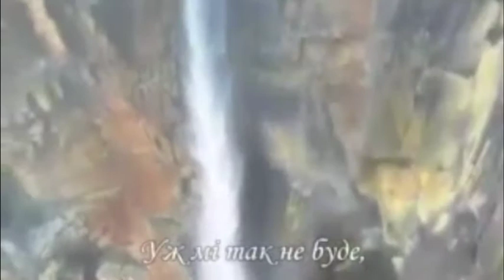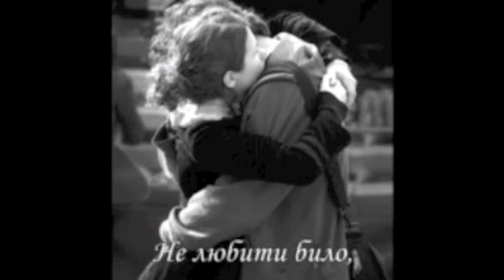Ой, верше, мій верше ,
Квітка Цісик , «Два кольори» (1989)